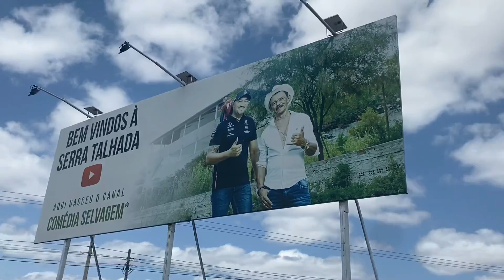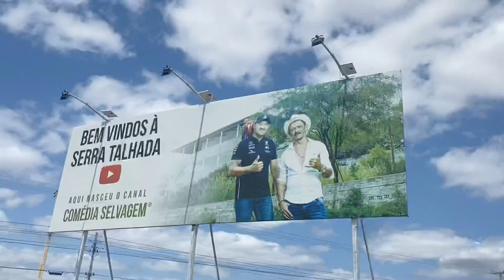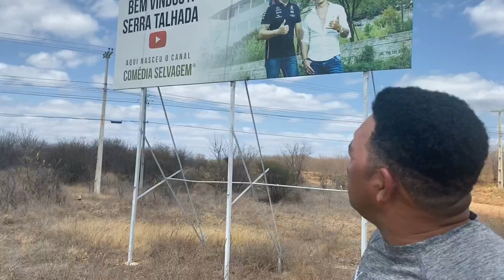GALO CEGO MANDA RECADO PRA TIRINGA!😱😂🚨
Sigam meu Instagram oficial🚨👇🏾

Arrochem o dedo no like👍🏾

Ativem as notificações para não perder nenhum vídeo 🔔